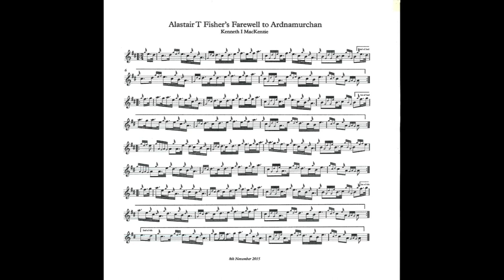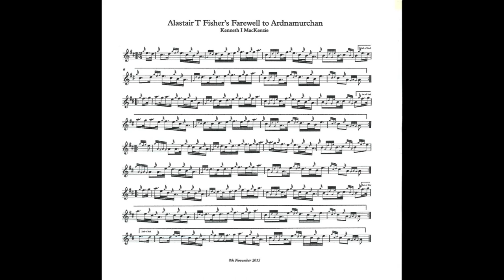Alastair T Fisher's Farewell to Ardnamurchan Composed by Kenneth I MacKenzie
This version of my tune is performed here by the great Jack Lee